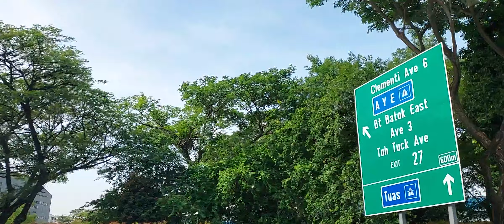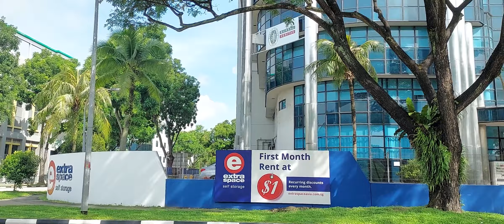Vlog#21 May 1st Labor Day! Part2* BEAUTY OF SINGAPOREalong the Road**My tumawag....